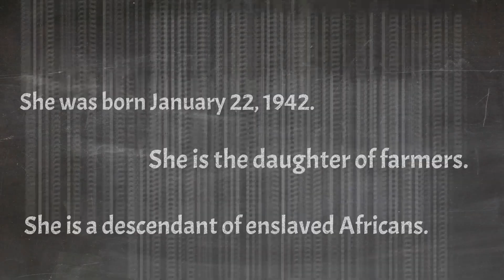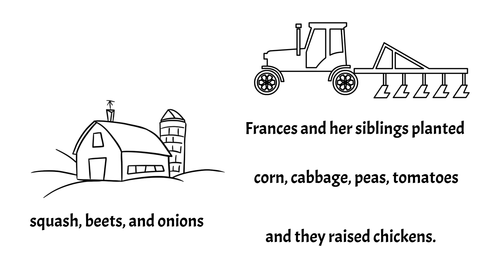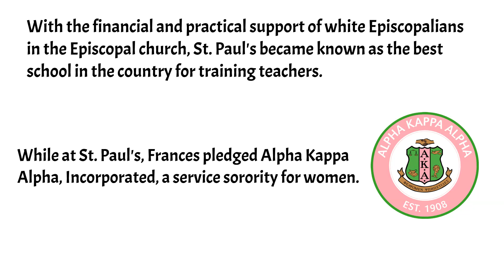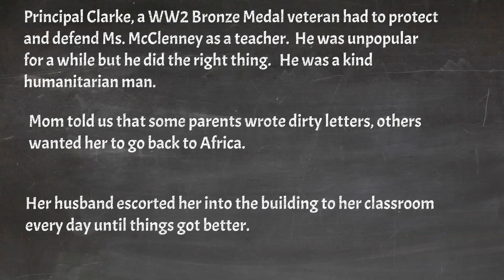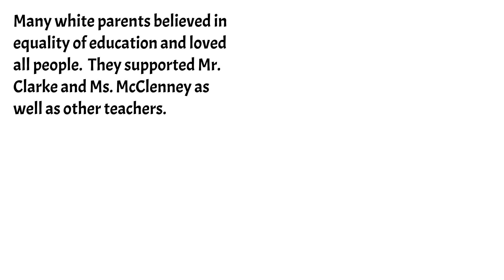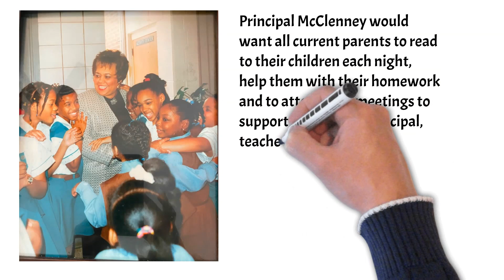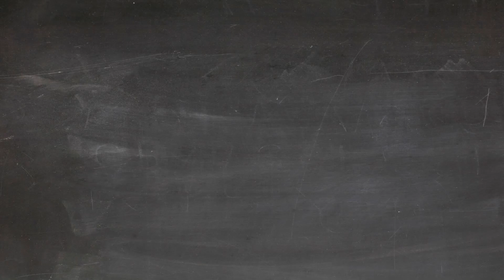Who is Frances W. McClenney?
A brief summary of the background and contributions of Frances Wood McClenney after whom Gineter Park Elementary School was renamed to the Frances W. McClenney Elementary School, in Richmond, Virginia, home of the Gators.   Ms. McClenney was handpicked to be the first black teacher to integrate the school in the 60's.  She later became its first black and first female principal.